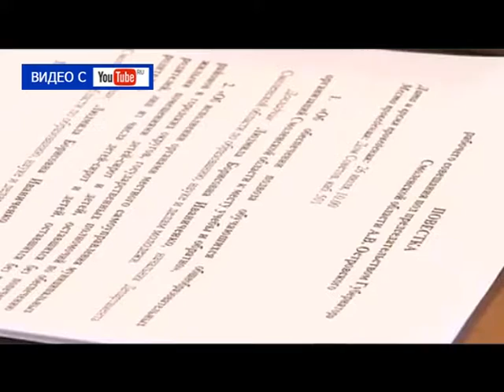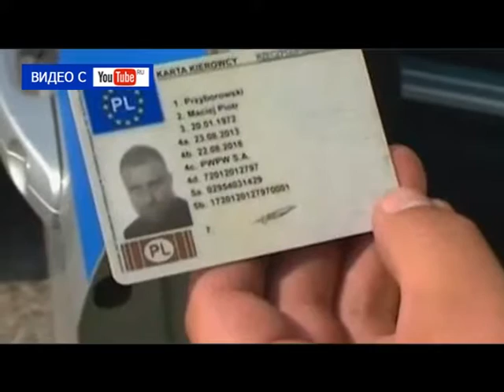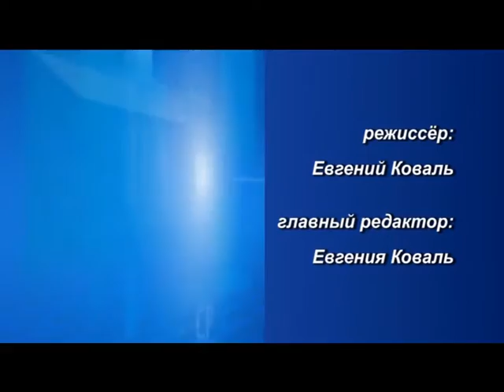Десна-ТВ: День за Днём от 28.07.2016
В выпуске:
1. День крещения Руси в Десногорске.
2.  еженедельное совещание у главы МО.
3. очередная административная комиссия.
4. пожарная тревога в детском саду.